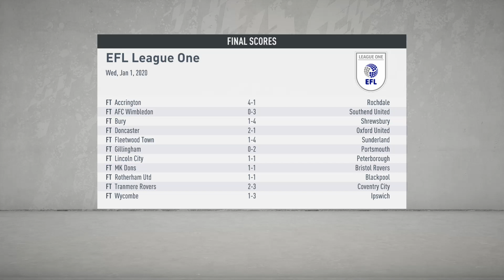Fifa 20 Bolton Career Mode Part 18!